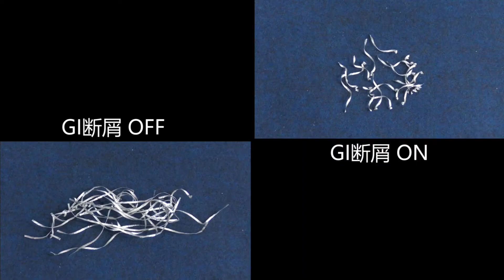GI断屑 4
将切屑细致分割。

注册牧野J官方主页会员可阅览产品介绍目录，加工工序提案，具体实例介绍以及自动化提案建议。
如有任何疑问，请随时与我们联系。